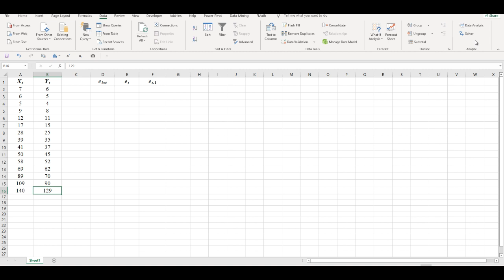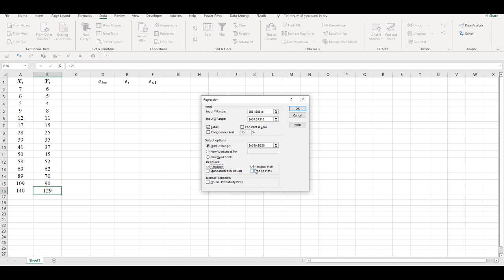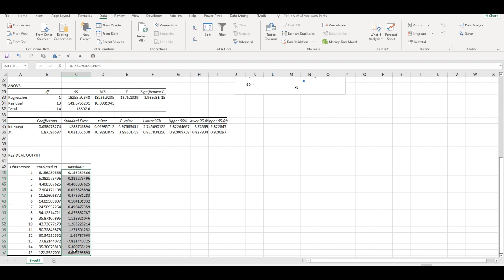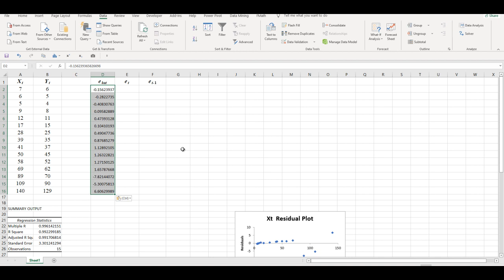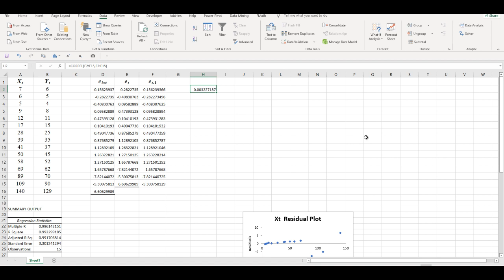حساب معامل الارتباط بين الأخطاء العشوائية بواسطة الإكسل